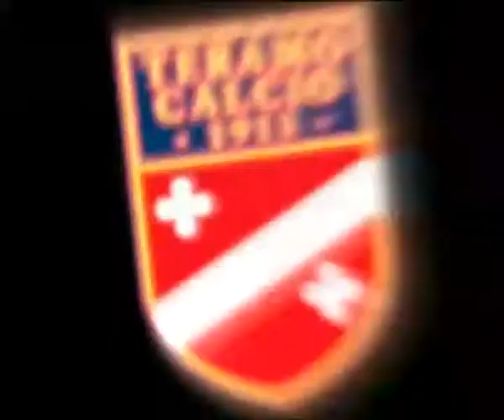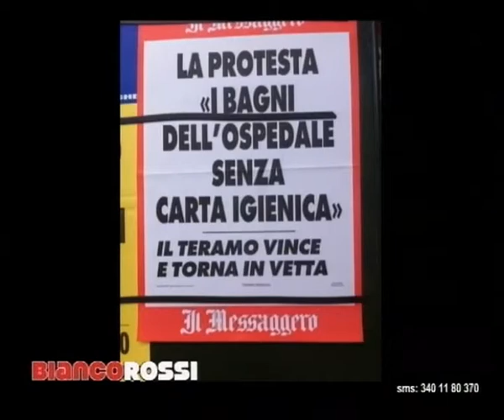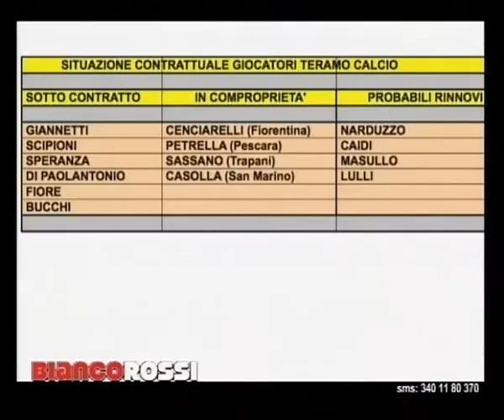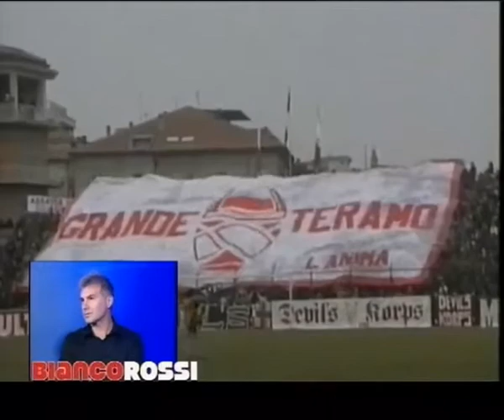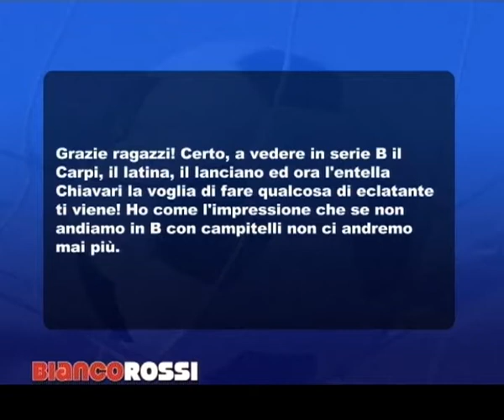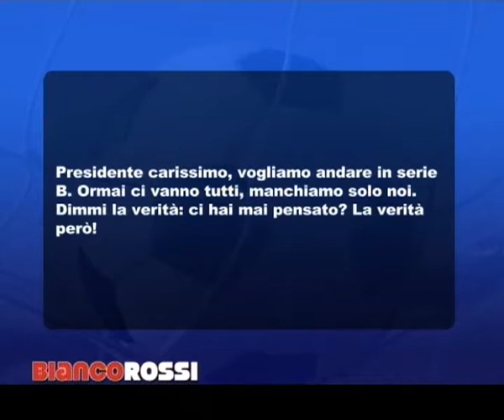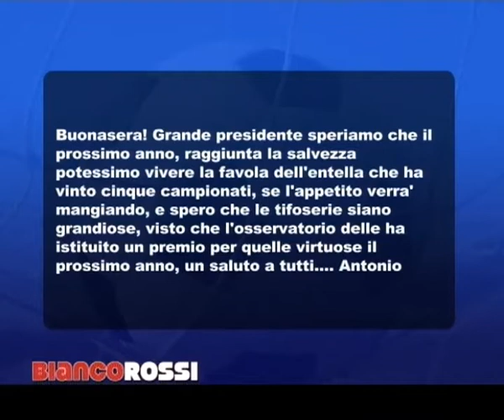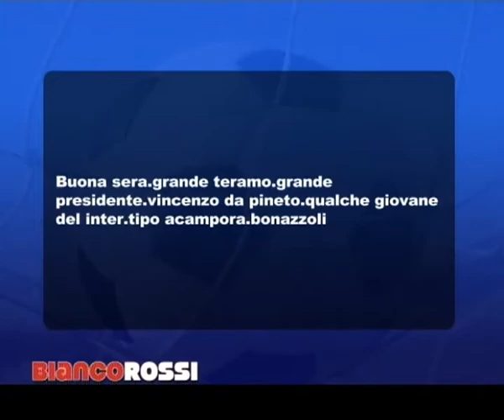BIANCOROSSI 05 05